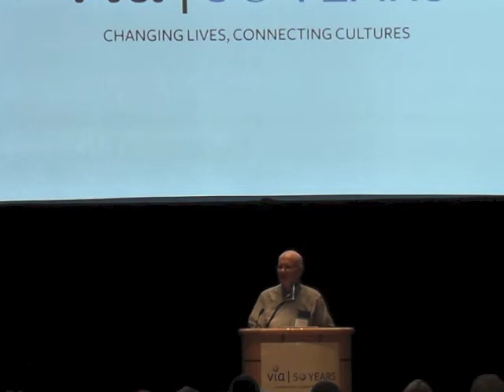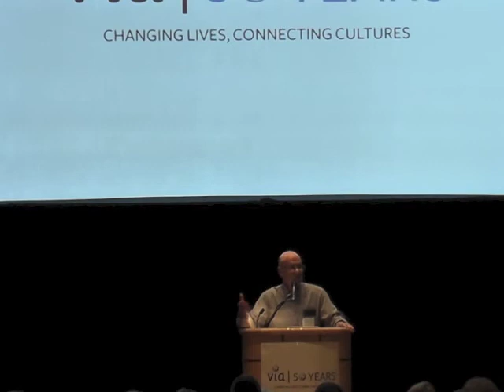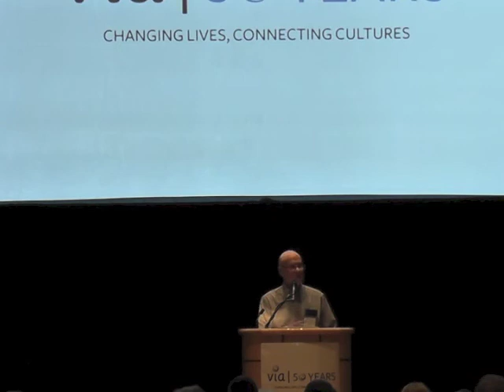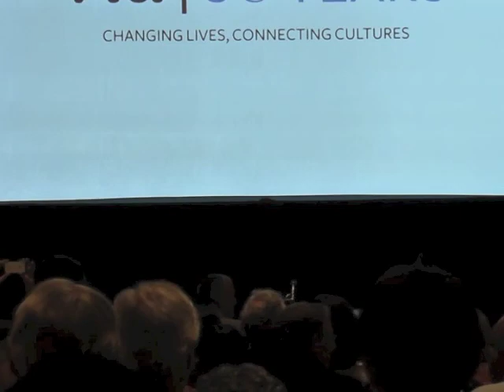Dwight's Speech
VIA founder Dwight Clark's remarks at VIA's 50th Anniversary Gala on April 6, 2013.